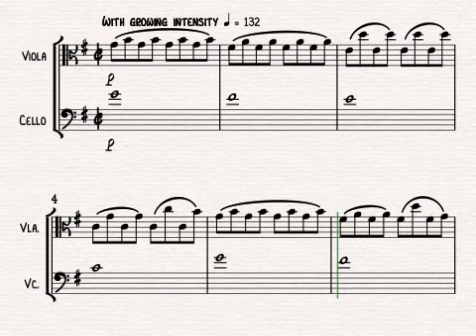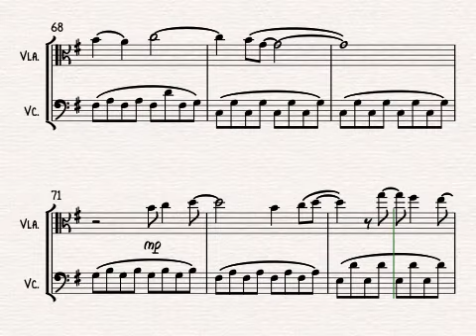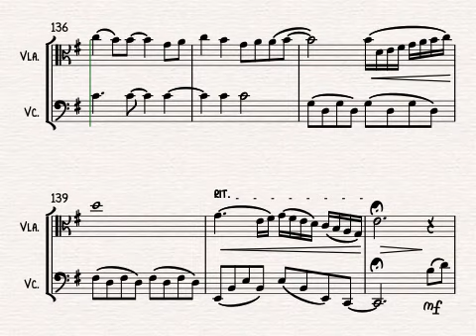A Million Dreams from THE GREATEST SHOWMAN for Viola and Cello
The smash hit A Million Dreams from The Greatest Showman arranged for viola and cello duo by Alison Gillies.

Both instruments get a turn with the melody in this arrangement and the structure follows the form of the original song.